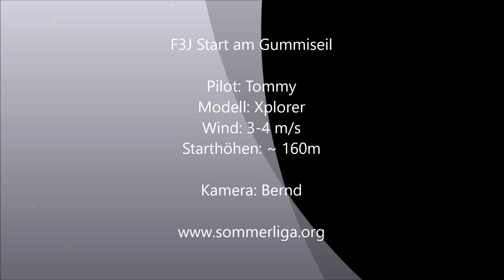F3J model Launch w Highstart / Gummi Hochstart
Solche Starts kann man (wenn man lange genug geübt hat) mit der Hochartsausrüstung machen, die bei der Sommerliga verwendet werden.
Die hohe Schule des Hochstarts: Pendeln & Kreisschlepp.
Achtung, das ist nur die Kür:  "Flugkunststart" ;-)
Beim Wettbewerb gehts einfach gerade hoch!
Modell: Xplorer